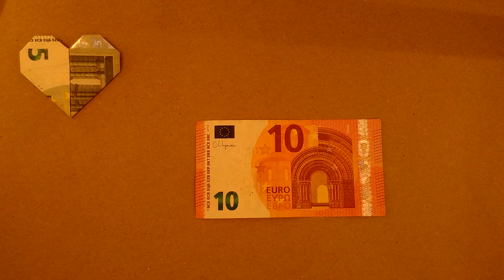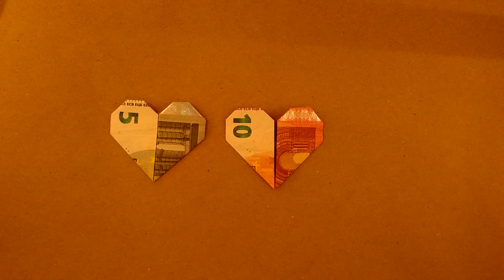10유로 지폐로 하트 접기 - 간단한 지침 - 변형 2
KOR - 10유로 지폐로 하트를 접는 방법에 대한 또 다른 아주 간단한 튜토리얼입니다.
물론 다른 지폐에도 사용할 수 있습니다 - 제 다른 동영상도 살펴보세요.